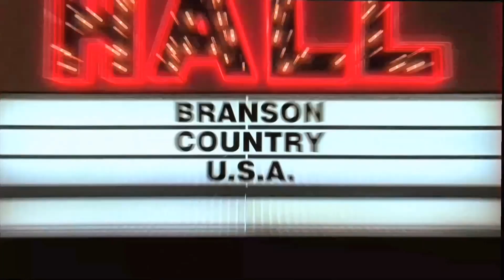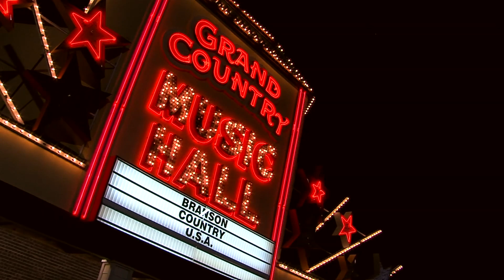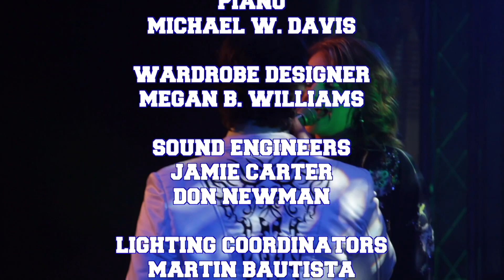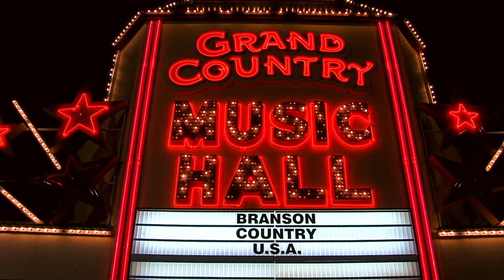BCUSA Jerry Presley 2023